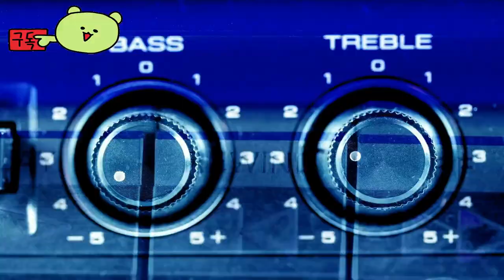The Finals 👀 Season 2 Official Trailer by Embark Studios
🕹️Game content
Join THE FINALS, a battle-oriented game show in a virtual world set in landmarks all over the world! Figure out enemy teams' vulnerabilities and fight your teammates on a special battlefield where they may seem impossible but can be destroyed altogether. Win the tournament with your own style of play.

⚡Game Developer
 Embark Studios